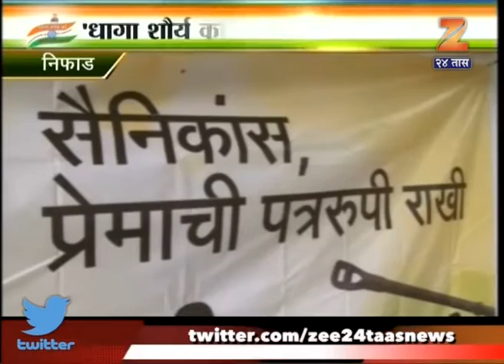Nifad | Dhaga Shaurya ka Rakhi Abhiman Ki | Saraswati Vidya Mandir